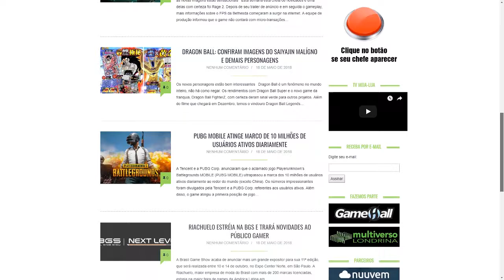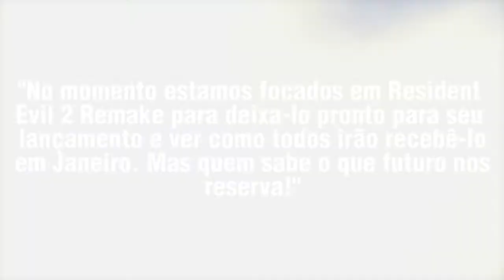RESIDENT EVIL 3 REMAKE? PRODUTOR DE RE 2 FAZ DECLARAÇÃO CURIOSA!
Em entrevista para o site Trusted Reviews o diretor e o produtor de Resident Evil 2 Remake, Kazunori Kadoi e Yoshiaki Hirabayashi, respondem sobre a possibilidade de um Remake para Resident Evil 3 Nemesis. Confiram no vídeo de hoje o que eles disseram a respeito e comentem o que acham!